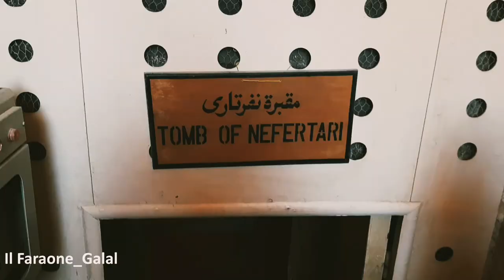Nefertari Tomb: QV66 at Queens Valley | Valle delle Regine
Nefertari Tomb: QV66 at Queens Valley.
Valle delle Regine.

00:05 The Entrance of Nefertari
00:42 The ceiling of Nefertari tomb
00:55 the first chamber
02:03 lateral chamber
05:05 the stairway
06:46 the burial chamber of Nefertari

nefertari tomb guide.
Tomba di nefertari. tomb of nefertari. nefertari documentary. Tomba della regina nefertari. Valle delle regine. Queens of egypt. Nefertari documental en español.